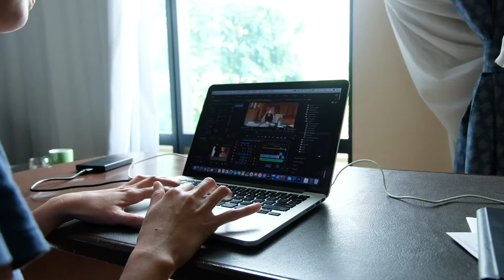Bangkok Isolation | A day in Isolation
During the Pandemic the aviation industry stopped. Some they were allowed to operate but with so many limitations. I am sharing with you what it's like to be flying during the Pandemic while getting stuck in the hotel room in Bangkok.

I Remember by Dayon
Something Different by CLNGR